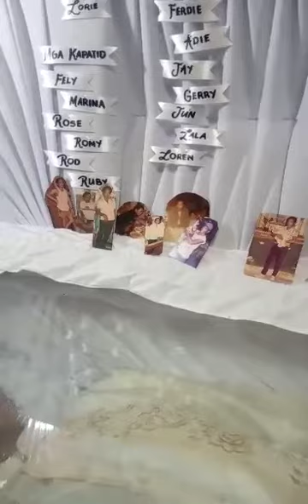June 15, 2023